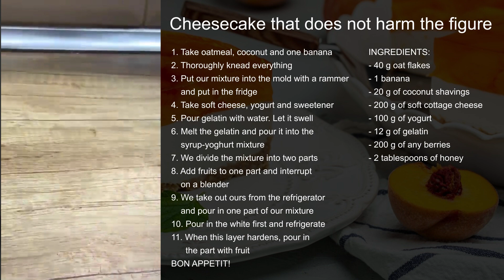067 Cheesecake that does not harm the figure / CHEESECAKE / DOES NOT HARM THE FIGURE / BERRY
CHEESECAKE THAT DOES NOT AFFECT THE FIGURE

Cheesecake is a classic cream cheese dessert recipe, but there are also budget recipes for cottage cheese cheesecake, cheesecakes with baked goods and no-bake cheesecakes - with and without cookies, chocolate cheesecake, pumpkin cheesecake, the famous New York cheesecake and San Sebastian cheesecake .. .

Very popular, incredibly tender, insanely delicious. Many have tried the famous American dessert, but not everyone dares to repeat it at home. However, making a classic New York cheesecake is not so difficult, the main thing is to follow the technology, and everything will definitely work out!

They say that cheesecake recipes came to us from the USA. In fact, this is European cuisine. In addition to baking in the oven, in England they came up with a cold cooking method: beat all the ingredients, mix with gelatin, let it brew in the refrigerator, decorate.